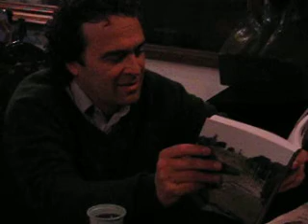Sergio Fajardo en la Academia Boyacense de Historia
Un encuentro con el pasado le propició la visita a la Academia Boyacense de Historia, donde encontró textos e historias escritas por su abuelo.